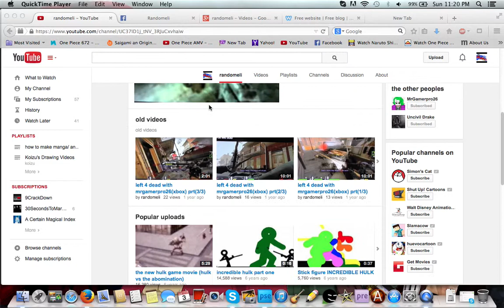Welcome to The Randomeli YouTube channel.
welcome to the randomeli channel